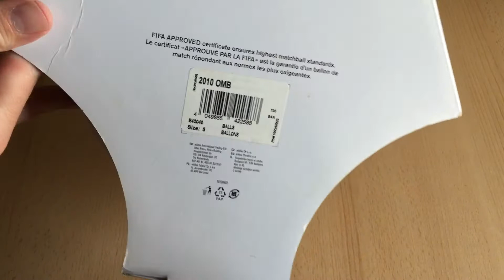Adidas Jabulani Matchball FIFA World Cup 2010 South Africa - Unboxing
Adidas Jabulani - Official Matchball of the FIFA World Cup 2010 in South Africa.